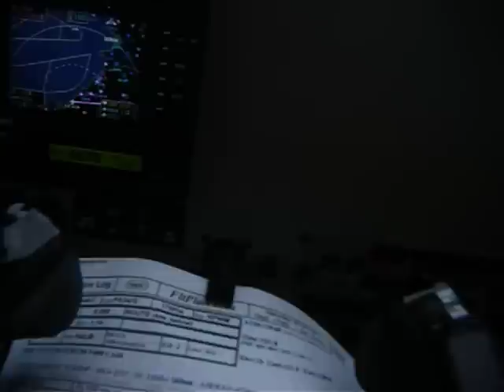Piper seneca V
5/1/10, Piper Seneca V takeoff from Portland ME (KPWM)international jetport, RW18